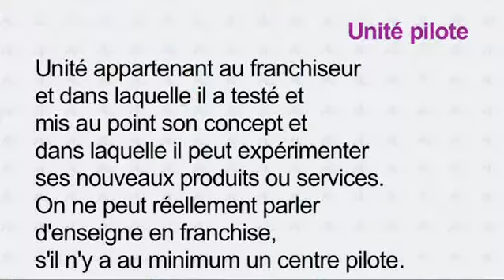Qu'est ce qu'une unité pilote dans la franchise ?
Laurent Delafontaine, du cabinet Axe Réseaux, nous présente dans cette vidéo ce qu'est l'unité pilote.
Une enseigne qui souhaite se développer en franchise devra d'abord tester son concept via une unité pilote afin de voir si son concept est duplicable ...

Vidéo réalisée durant le salon Franchise Expo Paris 2011